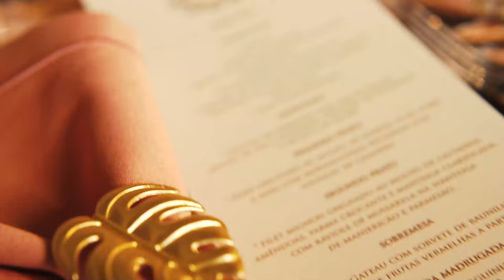15 Anos Louise - Rodrigo Figueiredo Festas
Festa dos 15 anos da Louise com uma decoração linda que preparamos pra ela, cheio de magia e experiência no Palácio Garibaldi em Curitiba.